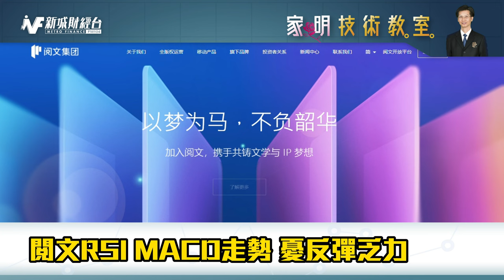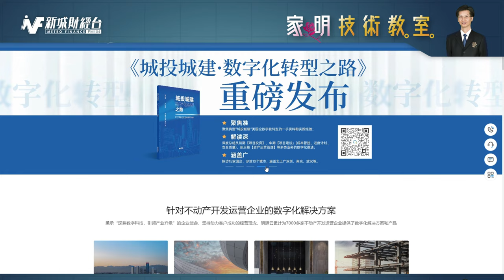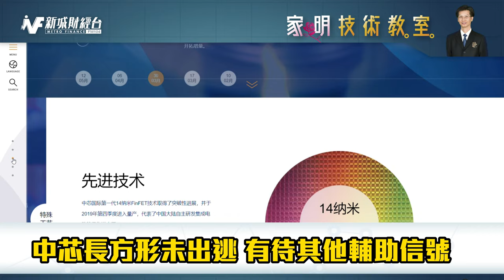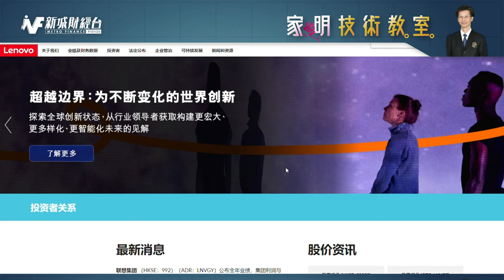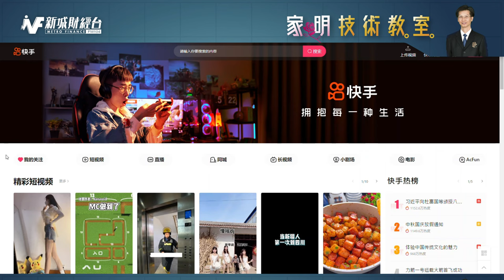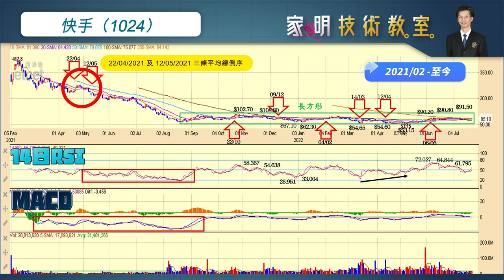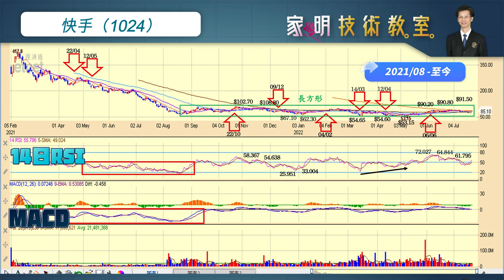科技股點解會出現長方形走勢？形成時間的長短與爆發力有何關係？何時才能突破長方形？|背馳 圓頂圓底 均線順序倒序會經常出現的原因|快手|聯想|明源雲|中芯國際|閱文集團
【家明技術教室】朱家明 科技股系列 （2）

在這個系列裡面，朱家明會透過綜合技術的分析，同大家點評熱門的幾隻股份走勢。在這一次的科技股系列裡面，比較多出現了長方形的走勢，長方形的話，意味著股價上上落落缺乏方向，究竟何時才能突破？技術指標如何分辨？

00:00 歡迎訂閱新城財經台
09:17 閱文集團（0772）
02:19 明源雲（0909）
05:18 中芯國際（0981）
07:19 聯想集團（0992）
09:47 快手（1024）

新城財經台主持朱家明將會從基本技術分析入手，
逐一分析科技股要突破，還需要等待哪些信號？